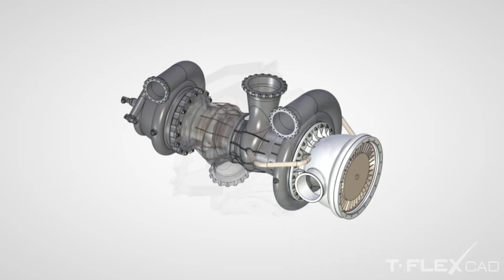Model T-FLEX CAD wyrenderowany w Unreal Engine 4 (1)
Model T-FLEX CAD wyrenderowany w Unreal Engine 4

Postanowiliśmy wypróbować, jak będą wyglądały modele 3D zaprojektowane w T-FLEX CAD - wyrenderowane przy użyciu silnika Unreal Engine 4.

Modele zostały przeniesione do Unreal Engine w formacie Parasolid.